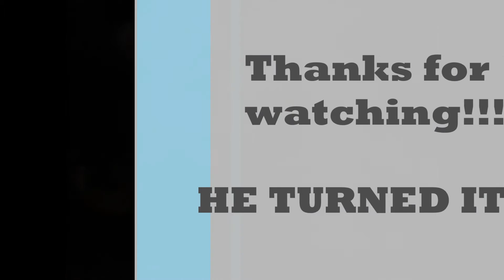"He Turned It" Old Skool Praise Break Compilation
Old Skool Praise Compilation Featuring: Mother Tarte, Mother Estella Boyd, Dr. Gertrude Stacks, Mother Elsie Shaw, Papa Kenneth Hagin and much more!!!

Thanks!